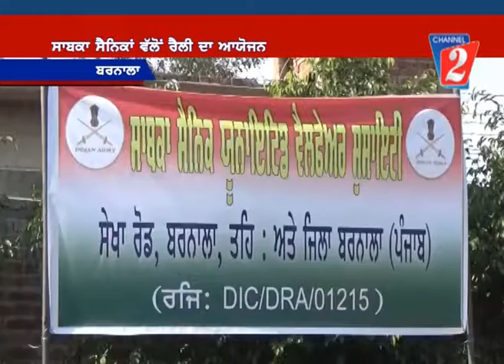sanik samagam bnl